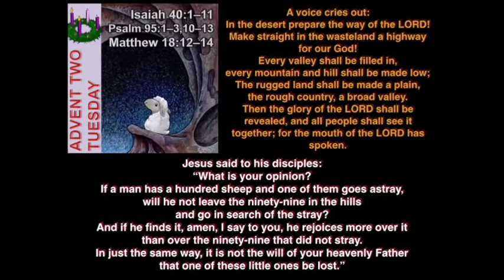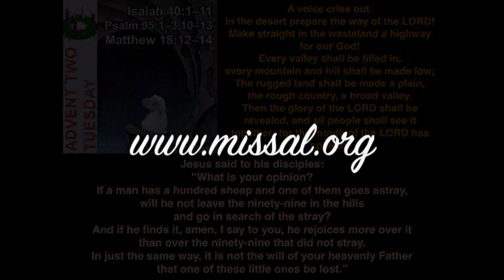🎄🎄 TUESDAY ENGLISH READINGS 🎄🎄 ADVENT WEEK 2 🎄🎄